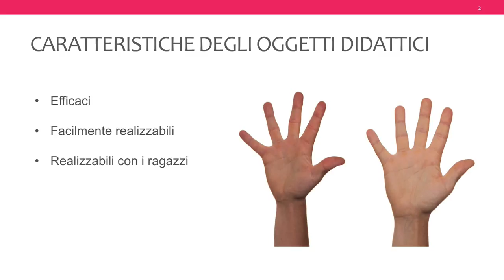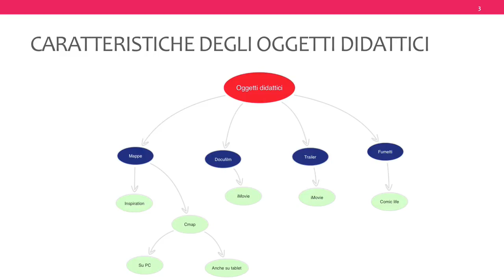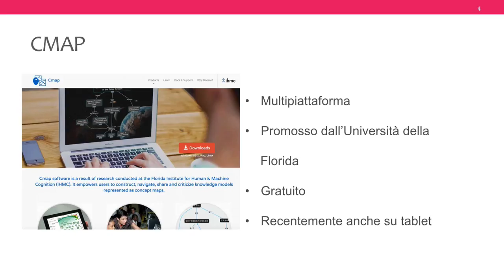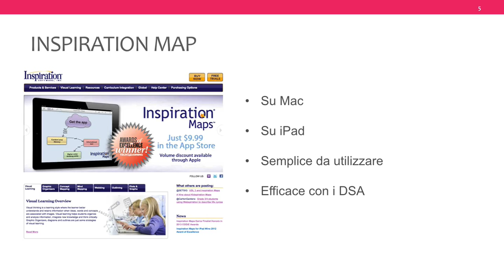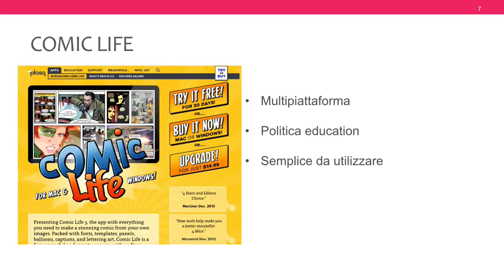Creare Oggetti Didattici - Introduzione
Introduzione al modulo "Creare Oggetti Didattici"
Video realizzato per il "Polo formativo del Lazio per le nuove tecnologie nella didattica" coordinato da Stefania Farsagli